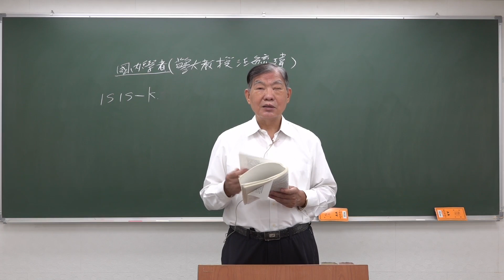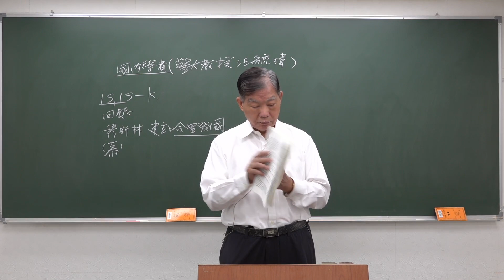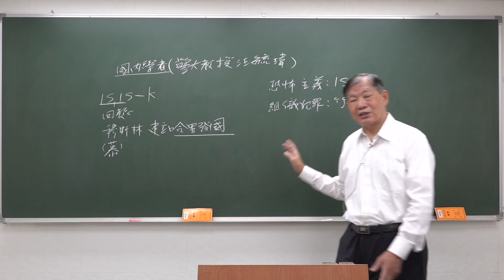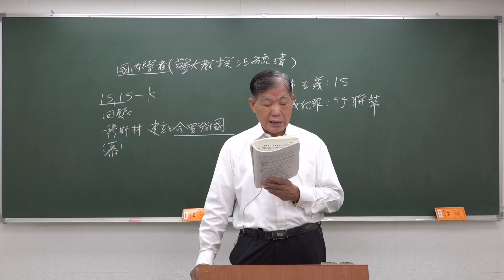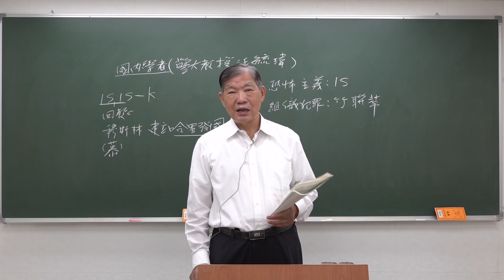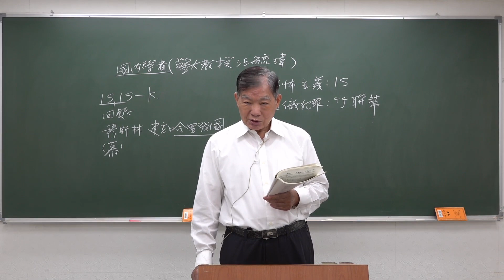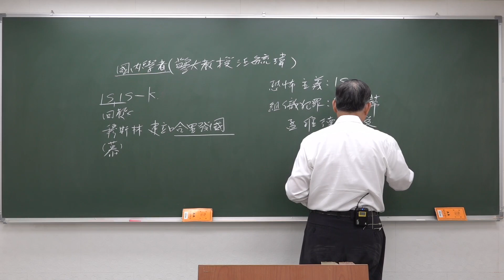113警特總複習-國土安全與非傳統安全-白容-超級函授(志光公職‧函授權威)